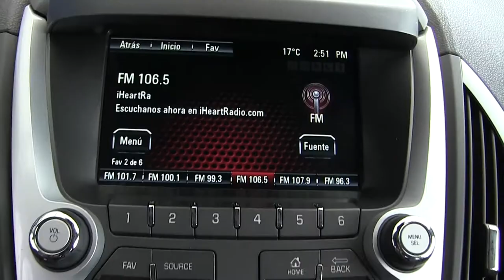GMC / Terrain / 2015/ 6239166